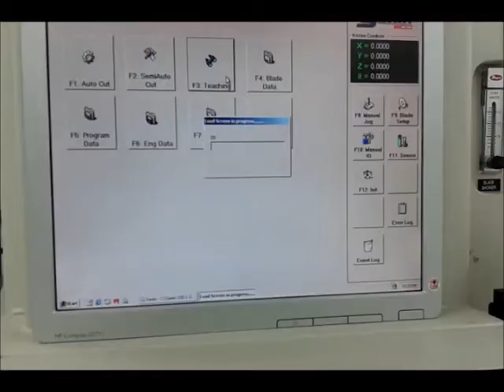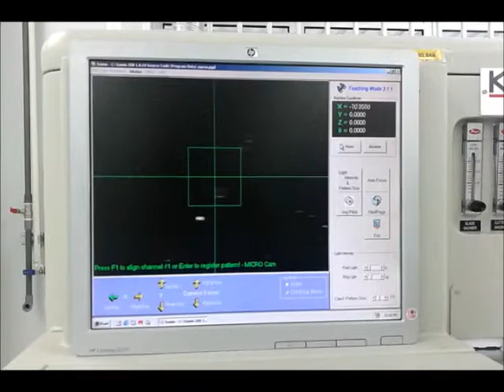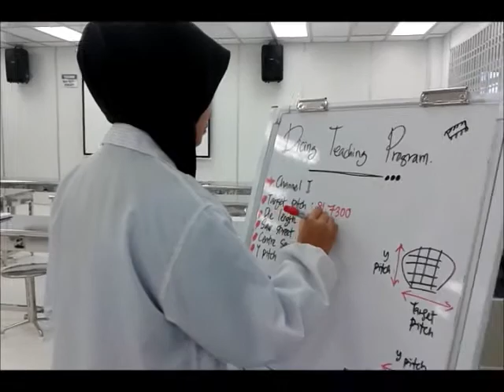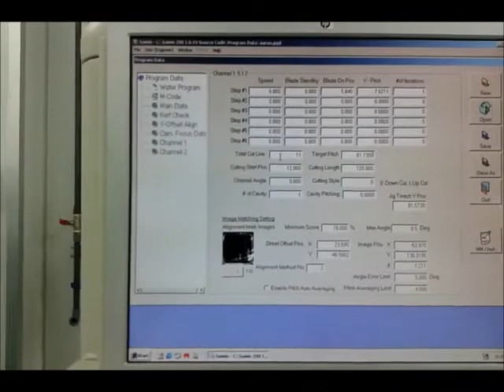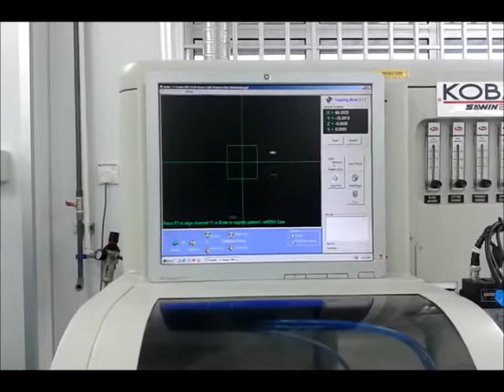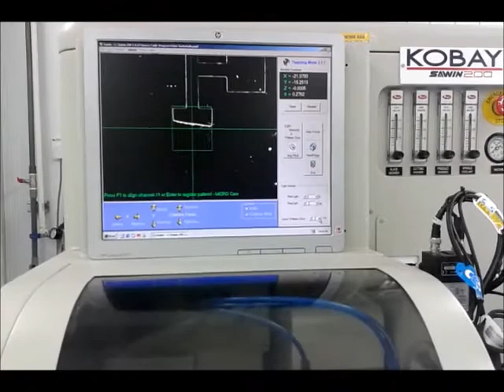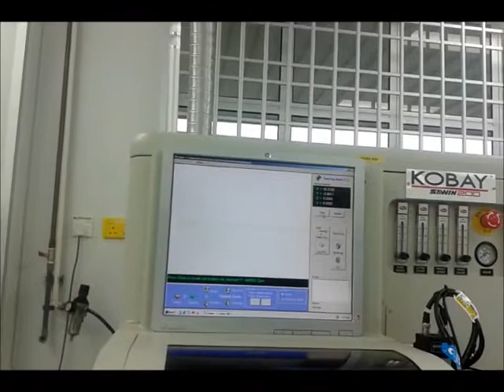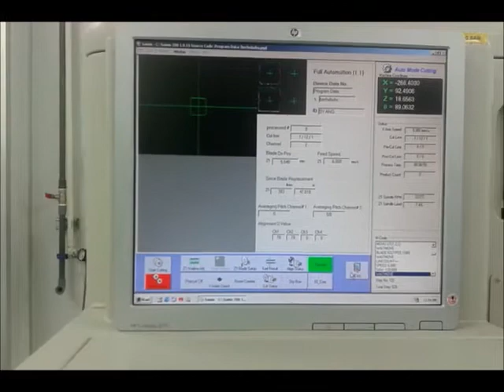MicroE Info: Wafer Dicing @ Saw Process @ ADTEC Taiping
Student Video Project Division of MicroElectronic (DoME) ADTEC Taiping